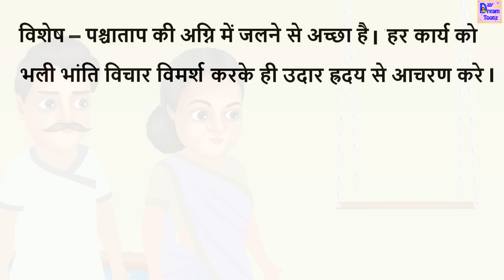पश्चाताप के आँसू | तोता और बूढ़ा | बुढ़िया का तोता | Hindi Kahaniyan | Moral Stories | Hindi Story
Welcome to the "Day Dream Toonz" Youtube Channel.
All the story character ,  incidents, names, and situations used in this story are fictitious.